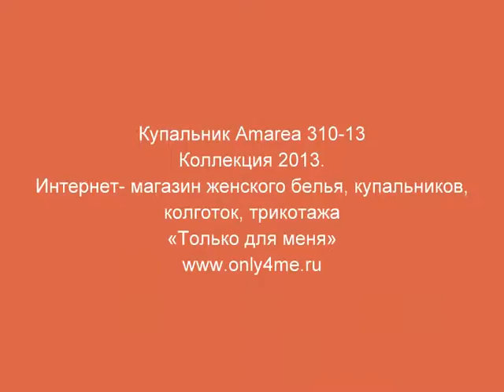Купальник Amarea 310-13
Коллекция 2013
Вы можете купить купальник в интернет-магазине.
Интернет- магазин женского белья, купальников, колготок, трикотажа
«Только для меня»